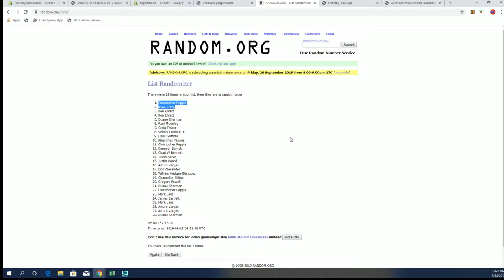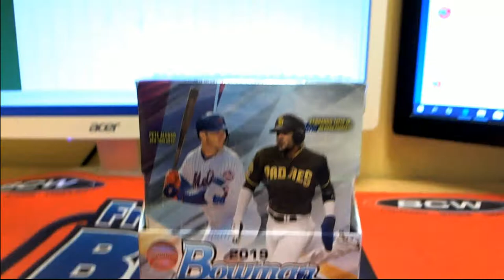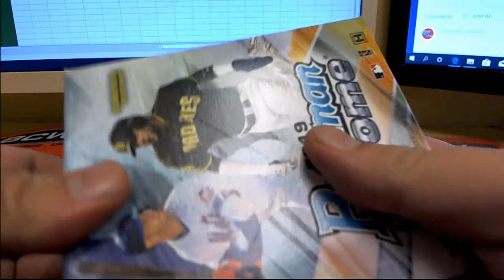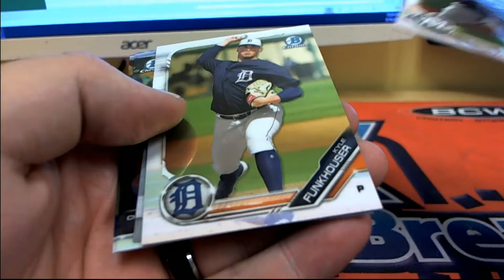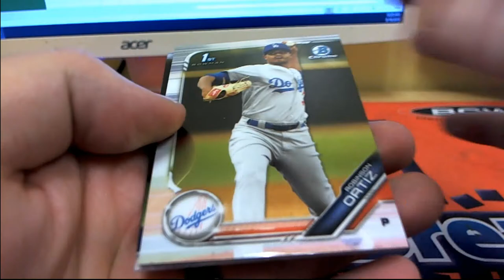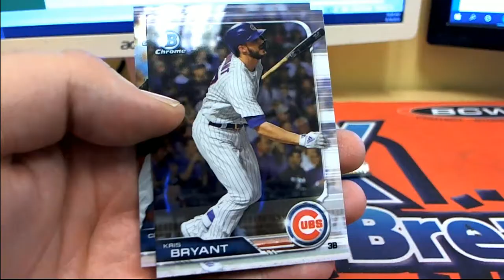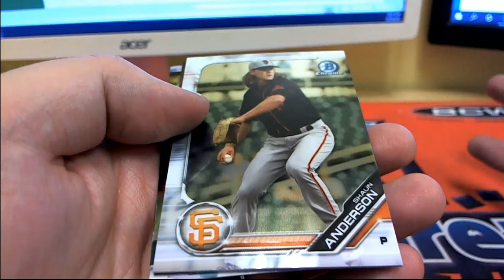2019 Bowman Chrome Baseball Hobby Box Mets And Padres Bonus Random ID 19BOWMANBBPYT101